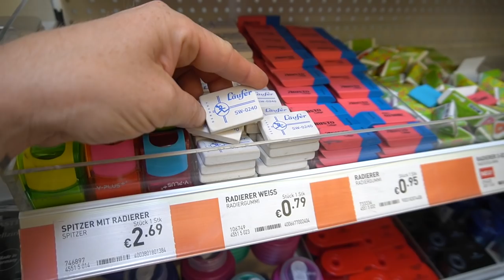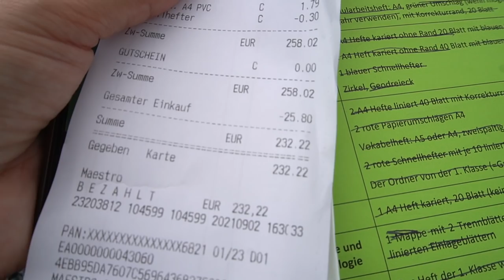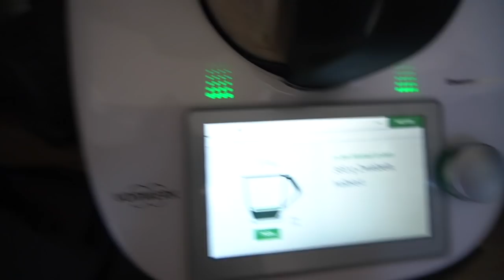Schulsachen kaufen | Familie Diamanta 💎